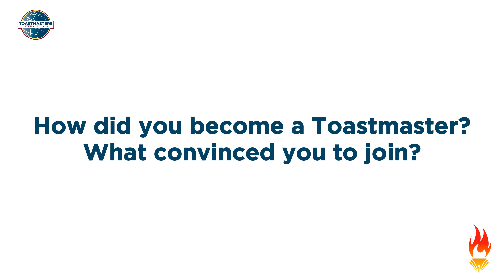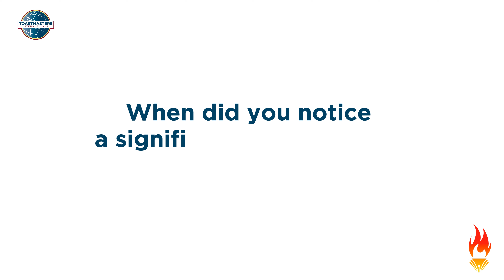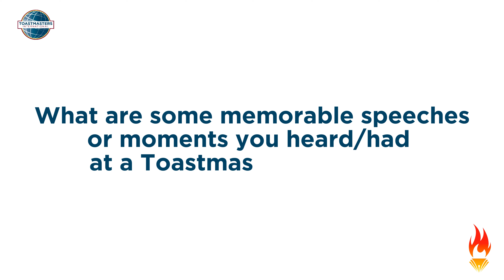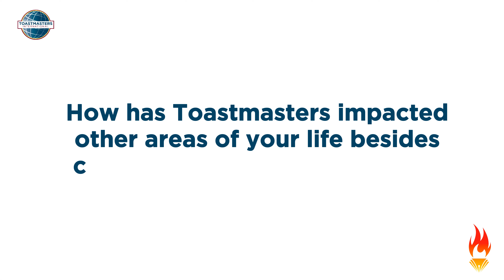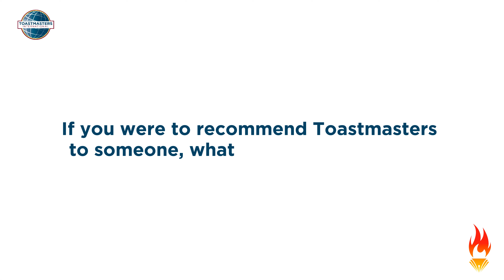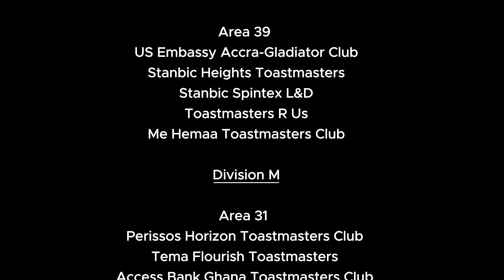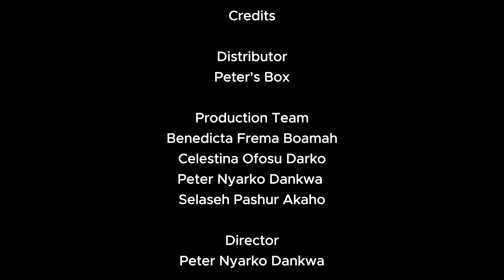TOASTMASTER FEST 1.0 - SAMLARA BAAH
Toastmaster Samlara Baah talks about her experience as a Toastmaster. This conversation is one of several interviews featured in Toastmaster Fest 1.0 - a documentary about Ghana Toastmasters.